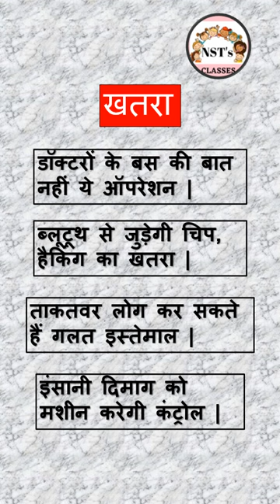Elon musk chip | Shorts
1) Elon musk
2) General Knowledge
3) Elon musk chip in your brain
4) Elon musk chip in your brain in hindi
5) Elon musk chip neuralink